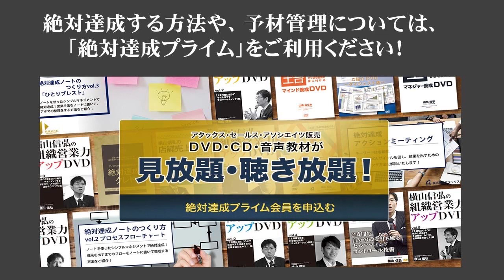【12分で解説】営業組織改革！ 「仕組み」から入るのか？「教育」から入るのか？ どっち？